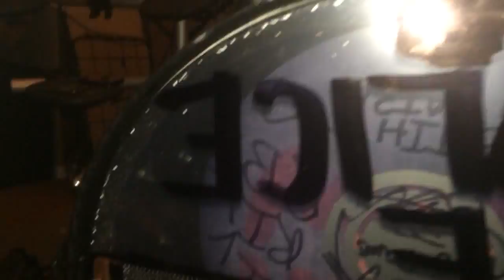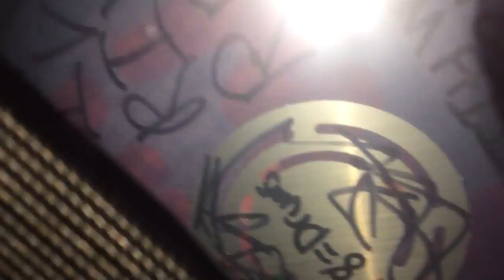Here I describe my shitty snare drum setup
Pearl Sensitone Steel Snare Drum (14"x5.5") shitty black spray paint
Evans Heavy Weight Batter head covered in all black sharpie numerous times! Hodads Star Sticker on top and Scotch Packaging tape on top which is covered in all black sharpie as well to obtain that shitty sound! Underside of the batter head is graffitied in Sharpie as well as the resonant head! I use a Pearl SS stock resonant head cause my Evans Hazy 300 Resonant snare side head broke. That head is also graffitied. I use Puresound Custom (not Custom Pro) Steel Snare wires 20 Strand.